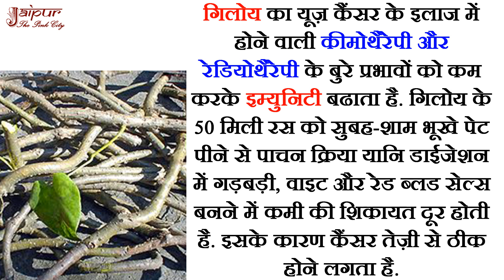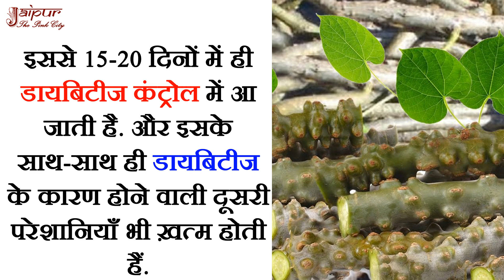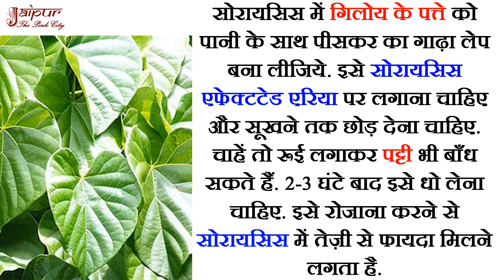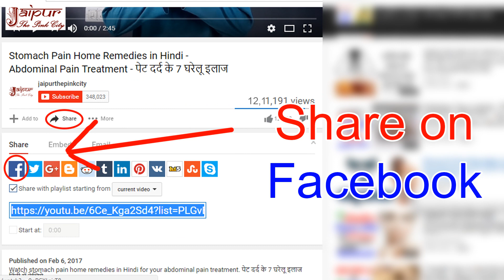इम्युनिटी, डायबिटीज, गठिया, मजबूत हड्डियां, सोरायसिस, इन्फेक्शन का इलाज, immunity, diabetes, gathiya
इम्युनिटी, डायबिटीज, गठिया, मजबूत हड्डियां, सोरायसिस, इन्फेक्शन का इलाज, immunity, diabetes, gathiya, majboot haddiya, psoriasis, infection ka ilaj, immunity booster, arthritis, strong bones treatment

गिलोय के फायदे Giloy Benefits In Hindi by Sachin Goyal

दोस्तों, इस वीडियो में इम्युनिटी, डायबिटीज, गठिया, मजबूत हड्डियां, सोरायसिस, इन्फेक्शन का इलाज बताया गया है जिसके लिए गिलोय का रस, गिलोय के पत्ते, अदरक, तिल का तेल, तुलसी का इस्तेमाल किया गया है.

doston, is video me immunity, diabetes, gathiya, majboot haddiya, psoriasis, infection ka ilaj bataya gaya hai jiske liye giloy ka ras, giloy ke patte, adrak, til ka tel, tulsi ka istemal bataya gaya hai.

Friends, this video explains immunity booster, arthritis, strong bones treatment. Giloy juice, giloy leaves, ginger, sesame seeds oil, and holy basil leaves are used for these home remedies.